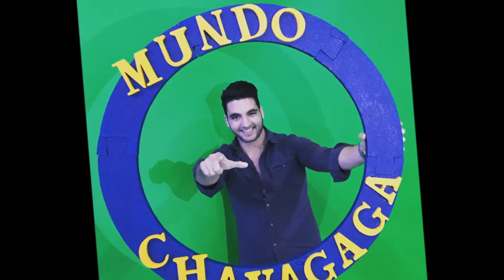RECUENTO 2016 2017 MUNDO CHAVAGAGA